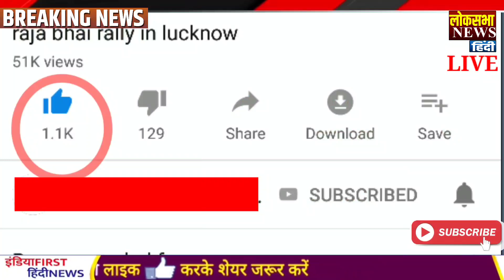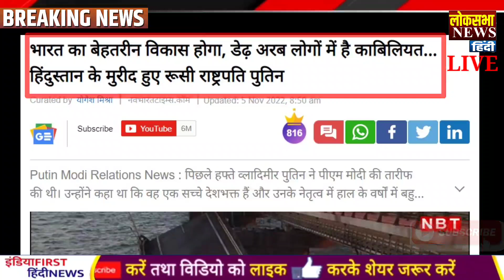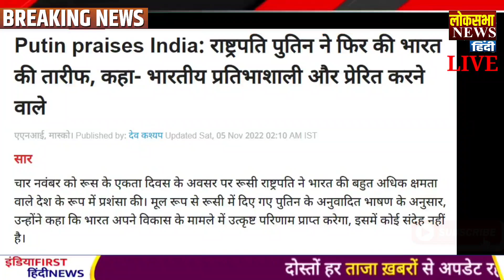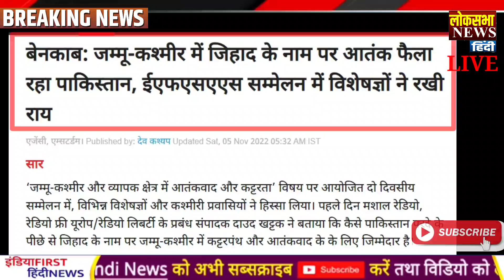आज के मुख्य समाचार,Modi News,06 november 2022,LAC,Biden,Putin Russia, Pakistan News,Modi,LOC,shehbaz